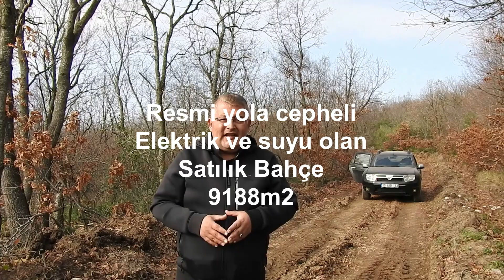(Satıldı) Bahçe 9200m2 Resmi yol Elektrik ve Suyu Var Fiyat 330 Bin Lira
Değerli Müşterilerimiz.
Fiyat 330.000TL

Balıkesir Gönen Alaşar köyünde Müstakil parsel sorunsuz tapu Resmi yol Jenaratörden elektiriği Sondaj kuyusundan suyu olan Bahçenin etrafı çevrili
9188m2 yerimiz satılıktır.
Yatırımın Doğru Adresi Kozbaysan Gayrimenkul 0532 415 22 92